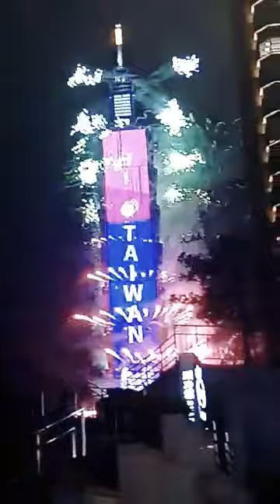Taiwan Taipei 101 New Year's Eve Fireworks Display Welcome 2020..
2020 Happy New Year everyone.GodBLess